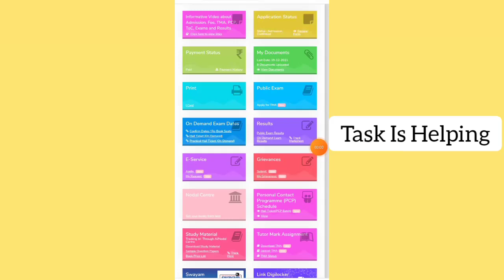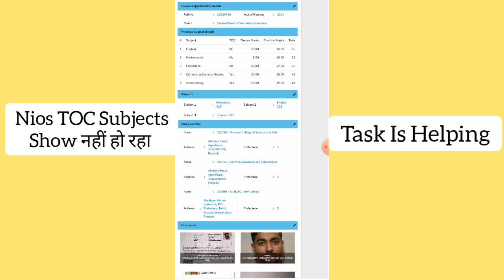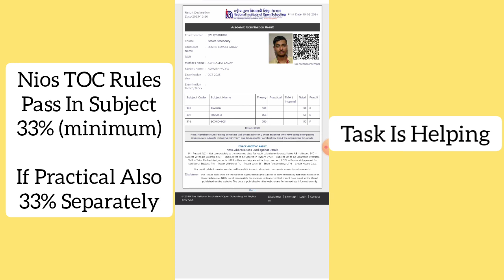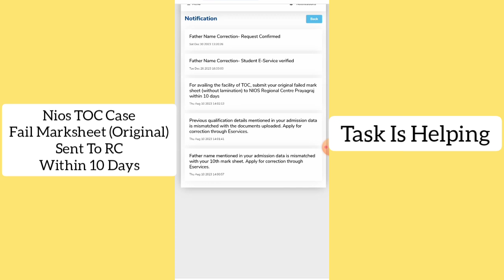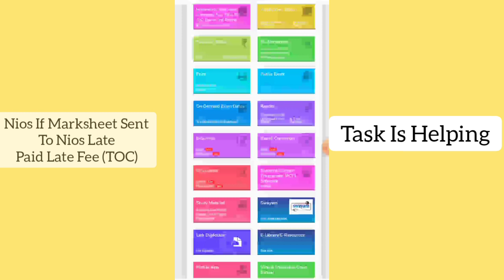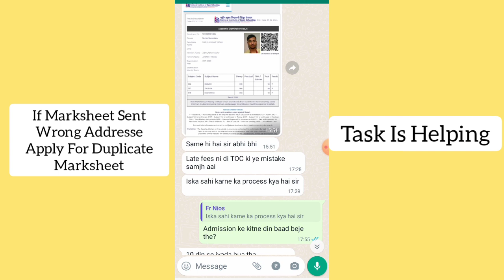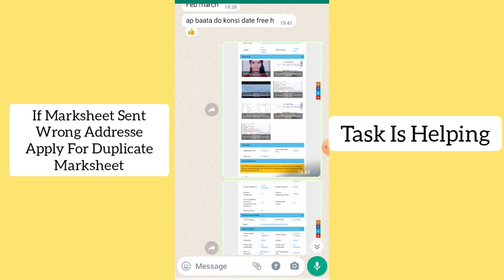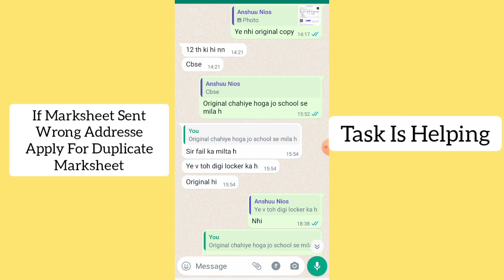Nios Toc Subjects Result में Show नहीं हो रहा है | Task Is Helping (NIOS)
About Video
What does TOC mean in NIOS?
What is TOC fees in NIOS?
एनआईओएस में टीओसी का क्या अर्थ है?
What is TOC fee?
Is  TOC compulsory in NIOS?
Who can apply for TOC in NIOS?